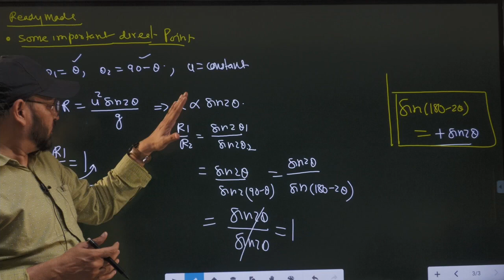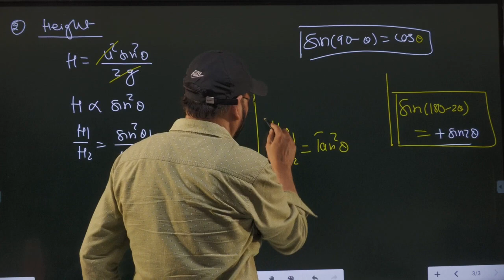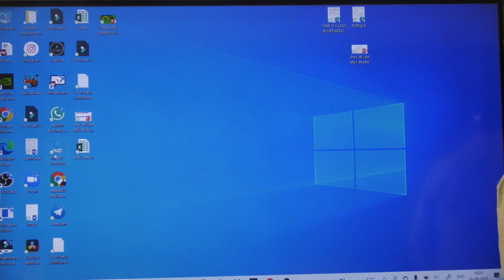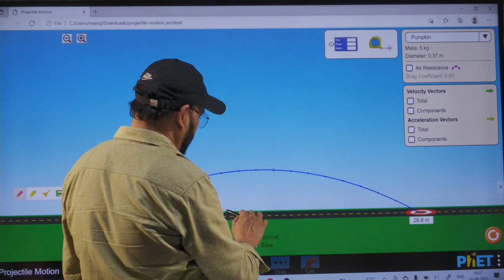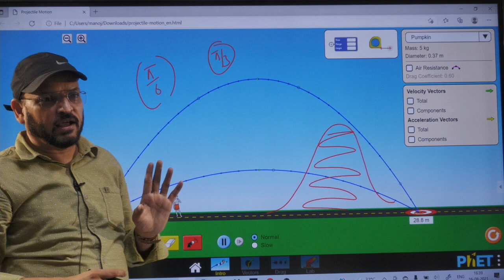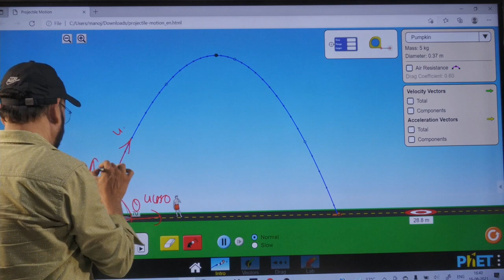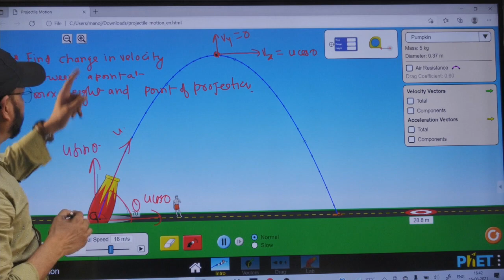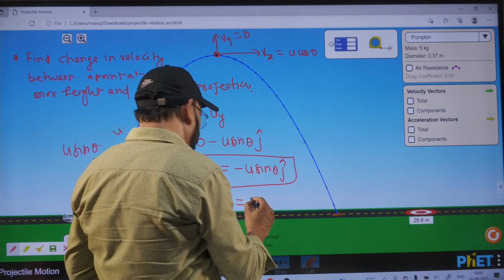Projectile Motion in 14 min...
Topic Covered :-
1. Physics 3.5.4a - Projectile Practice Problem 1
2. How To Solve Projectile Motion Problems In Physics
3. Kinematics Part 3: Projectile Motion
4. Solving Projectile Motion Problems in Physics - [1-4-7]
5. Projectile Motion Numericals (Part 1) - Motion in a Plane | Class 11 Physics Chapter 4
6. Physics 3.5.4e - Projectile Practice Problem 5
7. Numericals on Projectile Motion|IIT-JEE•NEET
8. Projectile Motion(Kinematics) by Aman Mathur (AM) Sir (ETOOSINDIA.COM)
9. JEE Main 30 January 2024 Paper Analysis, Students Reaction, Difficulty Level
10. Focus on your goals🔥|| Neet/JEE motivation video
11. KINEMATICS 04 || PROJECTILE MOTION in ONE SHOT || ALL Tricks & Concepts | NEET Physics Crash Course
12. Physics 3.5.4h - Projectile Practice Problem 8
13. 2D Motion | with pdf || Projectile motion || Part-1|| NEET /JEE/ Board Handwritten notes
14. Projectile motion - prof. Walter Lewin
15. Projectile Motion के Formula को याद करने का Bollywood तरीका
 16. # short Physics formulas Projectile motion for NEET
 17. [FAILPROOF TRICK] Solve ANY Physics Problem | JEE/NEET Physics Questions ko *Turant* Kriye
18.  Projectile + Vertical Motion + Collision

Embark on a captivating exploration of Projectile Motion with this enlightening video. Join us as we unravel the dynamics of objects in motion, tracing their graceful arcs through the air. In this 180-second journey, we break down the fundamental principles governing projectile motion, from launch to landing. Witness the interplay of gravity and velocity as we analyze the intricate paths traced by projectiles, whether it be a soaring basketball or a majestic cannonball.

Through vivid animations and clear explanations, this video transforms complex physics into an accessible and engaging experience. Discover how launch angles, initial velocities, and gravity come together to shape the trajectory of projectiles. Whether you're a student seeking a deeper understanding of physics or a curious mind intrigued by the beauty of motion, this video provides a comprehensive and visually stunning exploration of projectile motion. Prepare to be captivated as we unveil the secrets behind the mesmerizing flight of objects in this educational and entertaining journey through the world of projectile motion.

About us :- Mr. Manoj Nayak is M.Sc in Physics having more than 20 years of teaching experience in the field of physics especially for JEE and Competitive Exams. Mr. Nayak is a physics educator best known for his Physics Cocepts programme, which he started in G-5 Gwalior in 2000, and which coaches students for IIT-JEE, the entrance examination for the Indian Institutes of Technology (IITs). By 2000, more than five thousand students had made it to the IITs and other Competitive Exams.